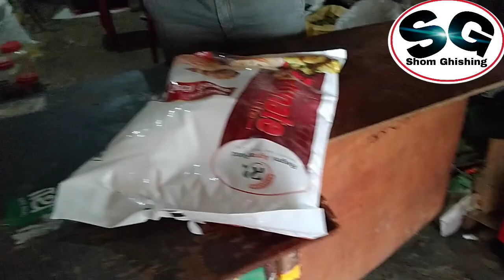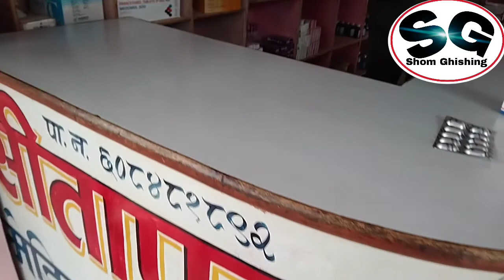Dukan jadai gharko saman lina shomghising vlog chennel youtube.com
Dukan jadai#Dukan jadai#Dukan jadai gharko saman lina yo video lai pani support garidinu hola dhannebad